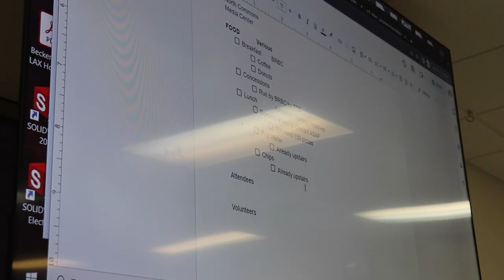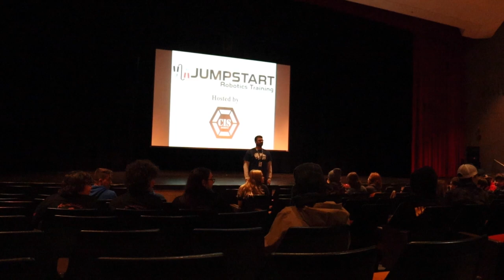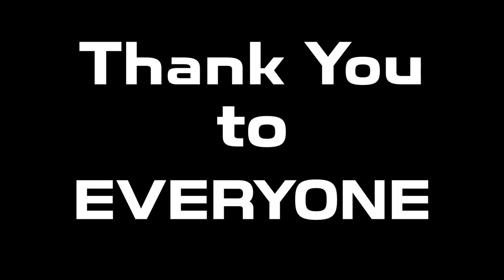Jumpstart with 4607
Welcome to Jumpstart!